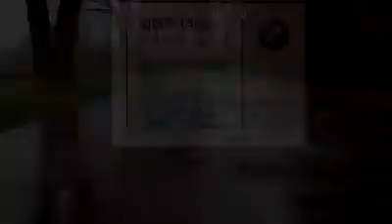BMW-UNDERGROUND Treffen Velen 2016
BMW Treffen